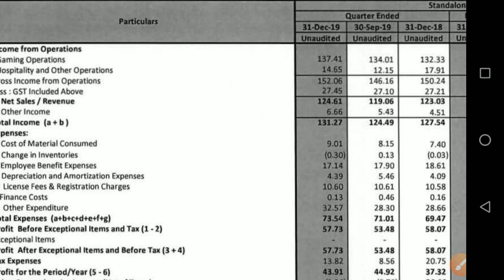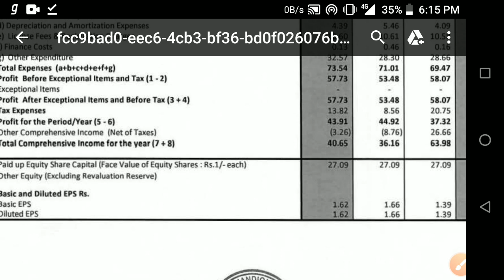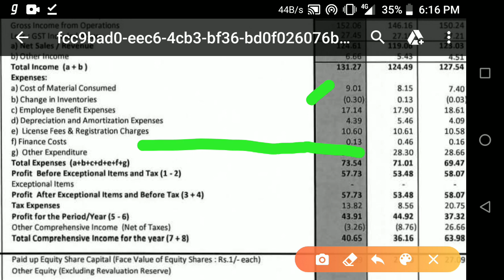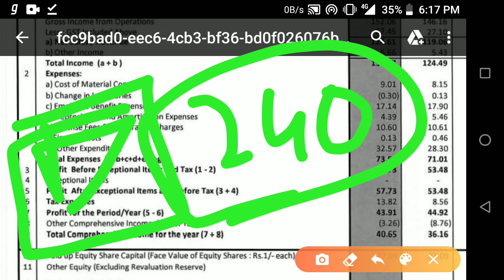Delta corp latest news | delata corp latest update | delta corp Ltd latest news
this video contains , delta corp share latest news and also delta corp LATEST NEWS , also we will surely put a video about delta corp latest news in hindi, or delta corp latest update in hindi